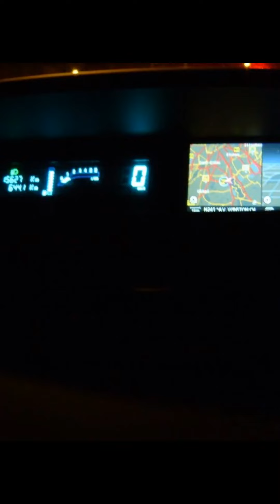Belgium - Brussels Diaries